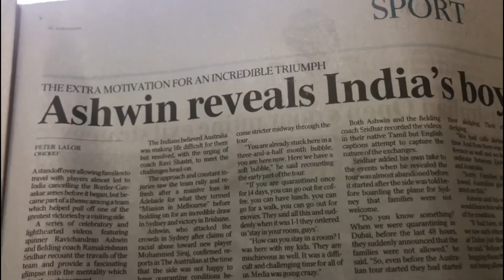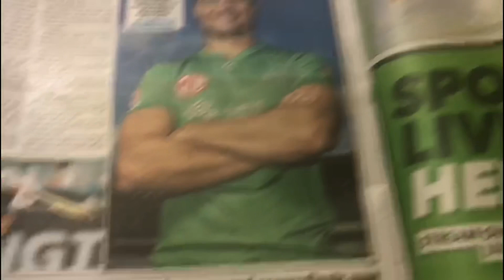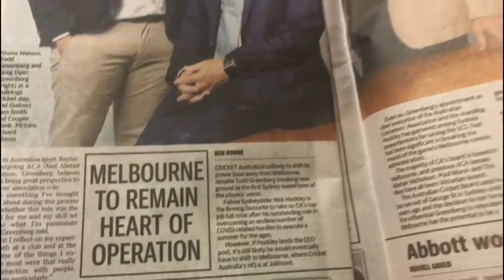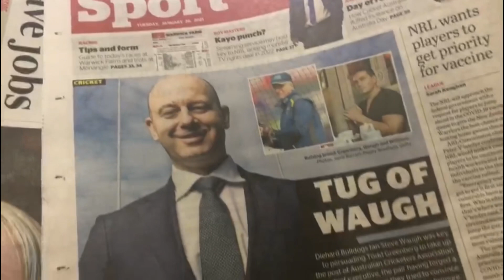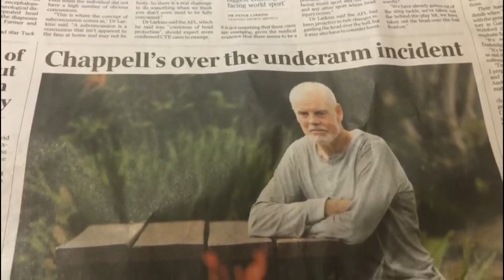Part one | Australian newspapers | Ashwin | Gideon Haig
Part one | Australian newspapers | Ashwin | Gideon Haig | Racial trolls again |

Headlines include

“Ashwin reveals India’s boycott threat”

“Cricket’s failure to keep pace with changing face of Australia”

“Racial abuse case open”

“Dan Christian hits racist trolls for six”
PM out of touch says Christian

“Back in the ring “ Todd Greenburg appointed CEO of Australian Cricketers’ Association”

“Underarm bowling 40 years on”